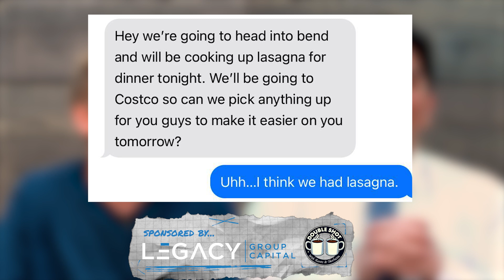Revenge is a Lasagna Dish Best Served Twice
In case you didn't know, Jake went on paternity leave. Jason thinks it's vacation because Jake keeps splitting it up, but that's not the point. So Jake went on vacation / a bonding trip with his baby / "paternity leave," and it became a sort of family reunion.

Jake's brother had an idea, Jake agreed (begrudgingly), and it all went down hill from there. Enjoy another Double Shot. ☕️

Listen to the John & Jake Show every weekday at 3pm on KIRO Newsradio 97.3 FM. Listen to KIRO Newsradio 97.3 FM, or visit MyNorthwest.com to learn more!

Listen to The Jason Rantz Show weekdays from 3 p.m. - 7 p.m. on AM 770 KTTH or on-demand wherever you listen to podcasts.